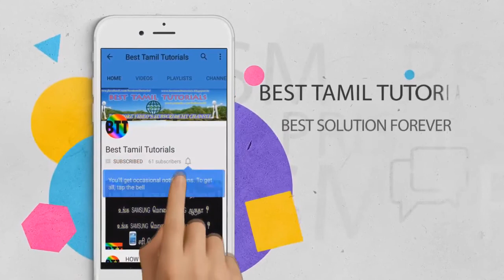TNPSC கேள்விகளும் பதில்களும் #21 - BEST TAMIL TUTORIALS